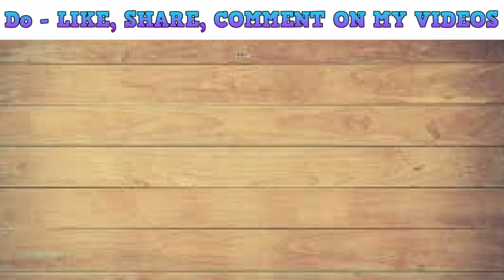Dragon fruit bites banane ka ashan tarika with tips and tricks by kavita,dragon sweets ,dragon fruit